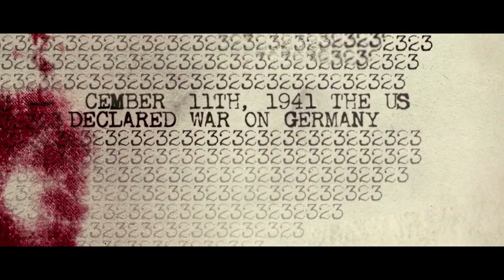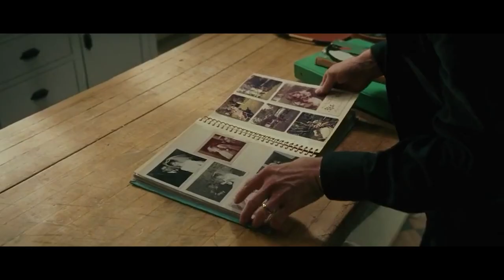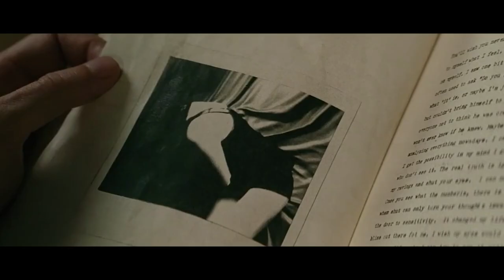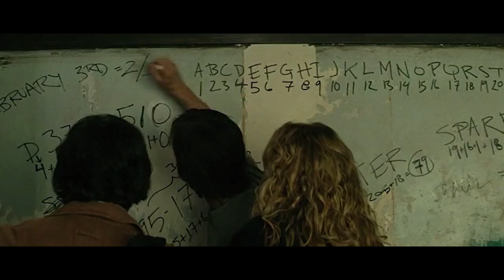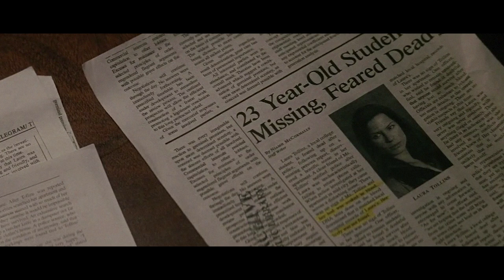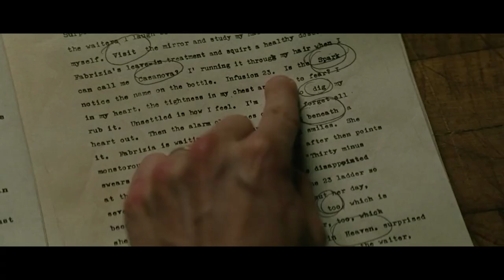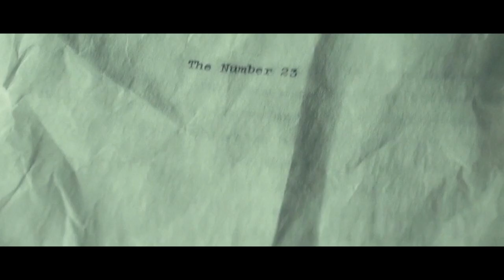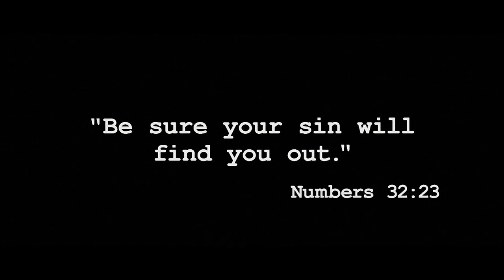Jim Carrey But He's Crazy 😏 (Movie Recap)